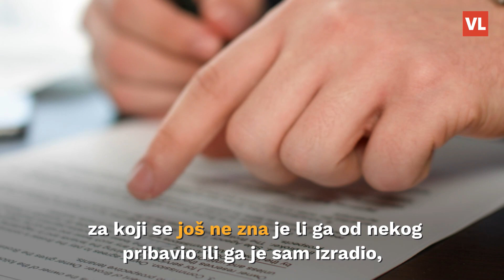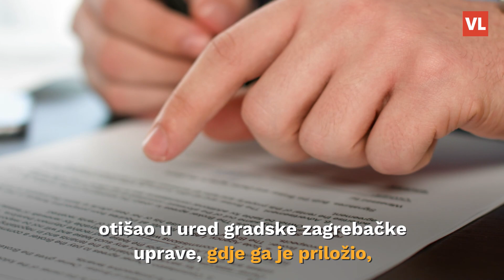Lažirao ugovore da bi se na Mirogoju dokopao 500.000 kuna vrijednog grobnog mjesta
Za krivotvorenje isprave i prijevaru tešku oko 500.000 kuna sumnjiči se 37-godišnjak koji je, kako navodi zagrebačka policija, ta djela počinio pokušavajući se domoći - grobnog mjesta.